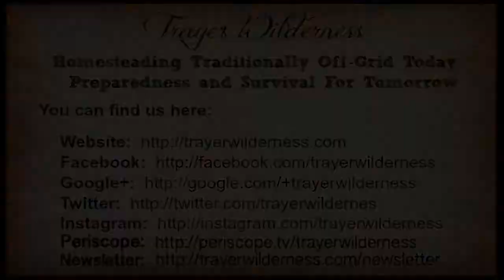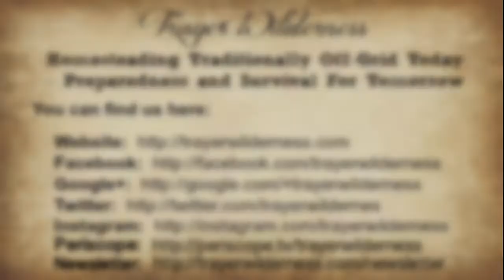Bobcat Trapping 2017 - Mountain Woman On The Line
We had a great day on the line together while it snowed all day, but all snares and traps were empty.  What an amazing escape into God's country!